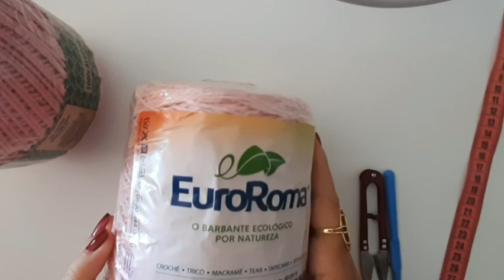Tapete em forma de Flor .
Tapete em formato de Flor
Tamanho: 1 metro
Peso: 860 gramas.
Materiais utilizados:
Barroco número  06 ,cor 7684
Barroco número 06, cor 3346
Barbante Euroroma  rosa bebê  número  06
agulha  3.5 mm
tesoura  .

Deixem nos comentários  se  gostaram do trabalho  e se fizer a peça me marca lá  no Instagram  @dôra crochê  para que eu possa repostar o trabalho de  vocês. Ficarei muito feliz.